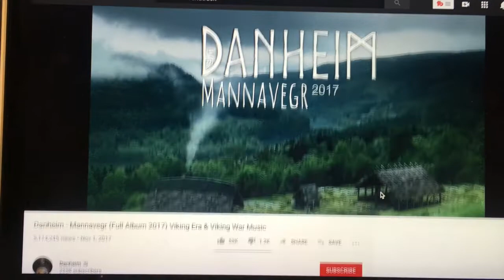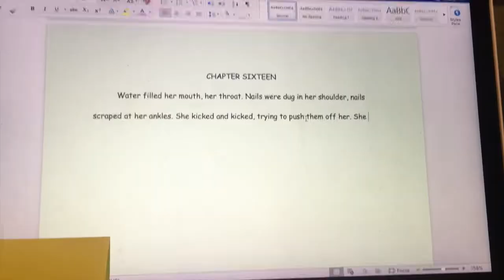🐺New Hair & Sweet Puppies | NaNoWriMo 2019 | Days 26 & 27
NaNoWriMo – Day 26 & 27

Song: Andrew Applepie - Almost Winter (VLOG MUSIC - No Copyright)